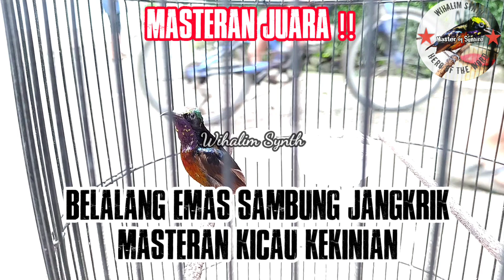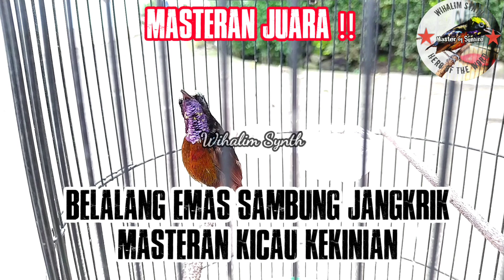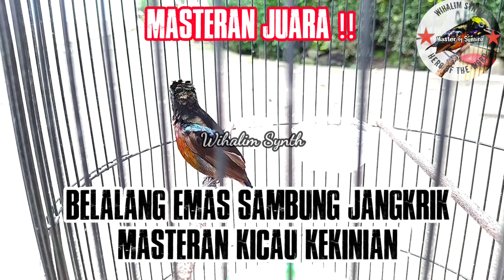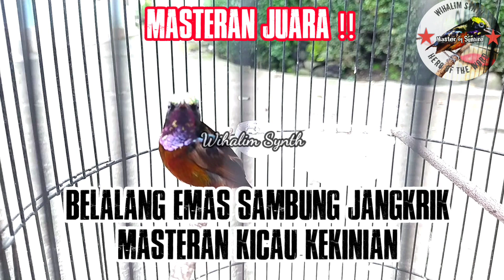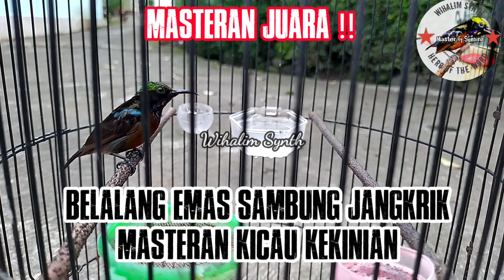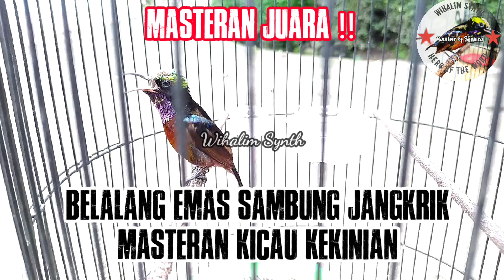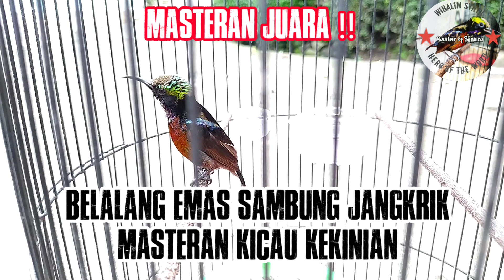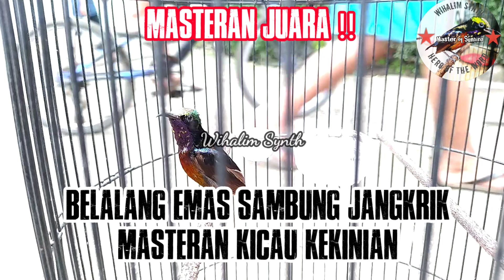Masteran BELALANG EMAS SAMBUNG JANGKRIK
belalang emas sambung jangkrik
kolibri ninja bongkar isian belalang emas
konin gacor

Perawatan konin bahan
perawatan konin ombyokan
Perawatan konin ijoan
Perawatan konin trotol metalik
Perawatan harian konin supaya mapan dan gacor
Perawatan konin bakalan
konin bakalan
konin ombyokan
gampang banget bikin konin gacor
simpel perawatan kolibri ninja
konin juara
Masteran dan Terapi Konin
Konin bongkar isian
racikan pakan konin
sepah raja ekor merah
Konin gacor tanpa kroto

Kolibri ninja
Konin gacor
Konin jawara
Wihalim synth

Perawatan_konin
konin_trotol
konin_bakalan